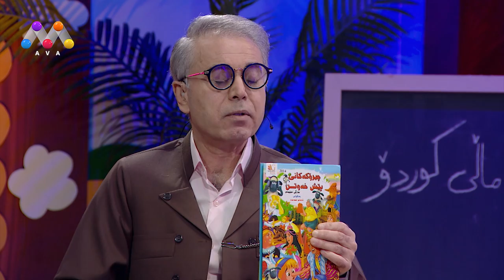Mallî Kurdo - Çîrokî Wêneyi Dapîrh | چیرۆكی وێنه‌ی داپیره‌